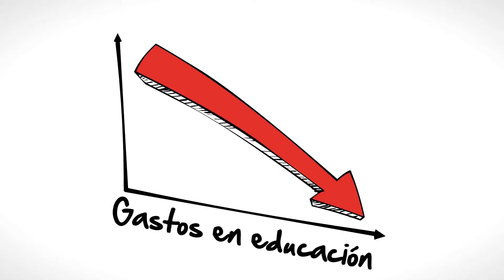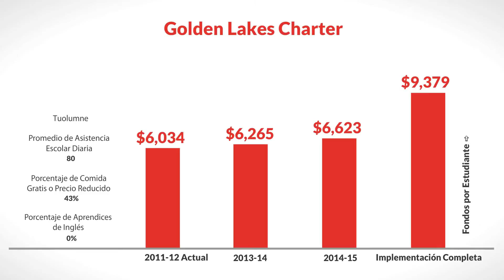LCFF for Golden Lakes Charter